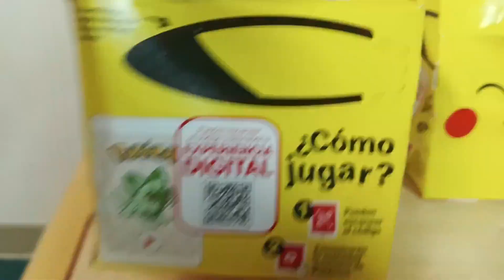MCDONALDS POKEMON TCG IN MEXICO 2023 Ep.1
Mikel is best known as the producer from Zelda & Chill, an album that may go down in history as the most popular game music record of all time. In less than a year from it's release, it's received over 20 million plays and sold thousands of copies. That's power of chill vibes and great game music!